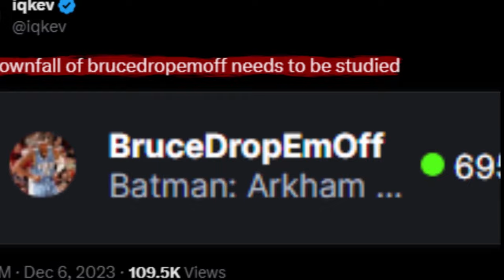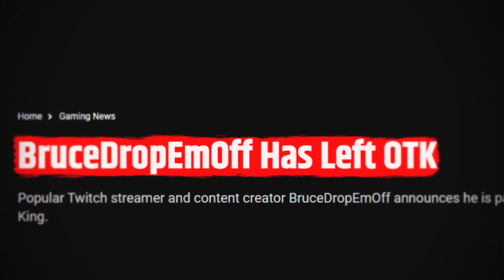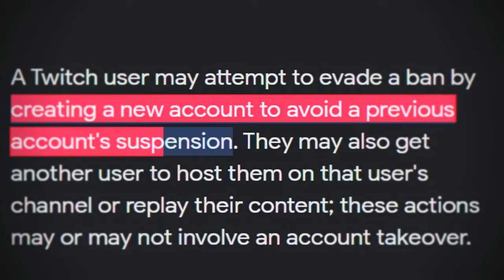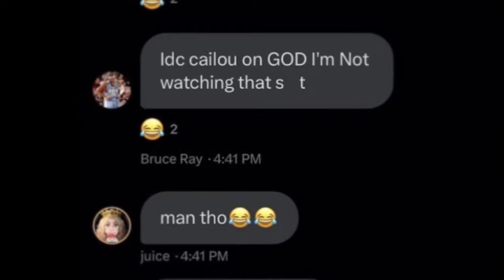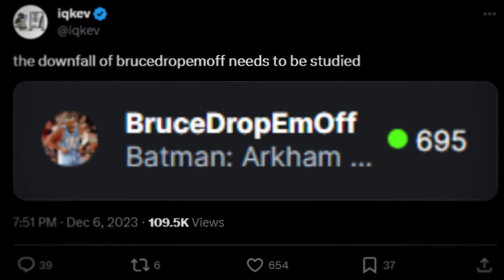The Downfall of BruceDropEmOff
brucedropemoff Downfall seems to be coming after his fallout with Kai Cenat and other big creators like lil yachty. After his public feud with Mizkif and otknetwork it seems like he has been on a downtrend afterwards.

Timestamps:
0:00 Intro
0:40 OTK
1:14 Mizkif
2:00 Banned
3:46 Kai Cenat
4:30 End